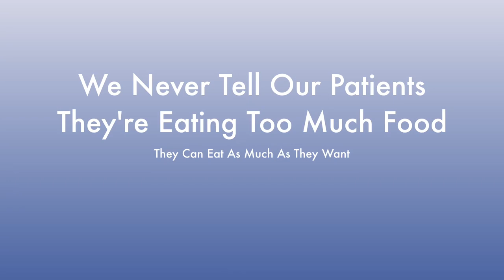How Can I Lower My Blood Sugar and Reverse My Type 2 Diabetes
Type 2 Diabetes Reversal

The Functional Medicine Institute

In this video we talk about how to Reverse Type 2 Diabetes.

You must find the cause of each individual and why they can't regulate their blood sugar.

It's important to know the differences between the 4 types of Diabetes.

What should be tested?

- Weight challenges or weight loss resistance
-Insulin Resistance
-Type 2 Diabetics
-Type 1.5 Diabetics
-Leaky Gut
-Fatty Liver
- Thyroid Challenges
- Chronic fatigue
- Digestive challenges (leaky gut, IBS etc.)
- Anxiety / Depression
- Autoimmune conditions (lupus, MS, rheumatoid arthritis)
- Erectile Dysfunction
- Infertility
- Skin problems (acne, psoriasis, eczema)
-High Blood Pressure
-Adrenal Fatigue

There are 3 main reasons WHY we food test our patients.

1. It gives the digestive system a break!
2. It reduces the burden on the IMMUNE SYSTEM. There are 50 million Americans with an autoimmune condition. Roughly 140 "labels" of an autoimmune condition.
3. It reduces overall system inflammation in the body!

 A virtual consultation

Dr. Wander

The purpose of this website is to promote broad consumer understanding and knowledge of various health topics. It is not intended to be a substitute for professional medical advice, diagnosis or treatment. Always seek the advice of your physician or other qualified health care provider with any questions you may have regarding a medical condition or treatment and before undertaking a new health care regimen, and never disregard professional medical advice or delay in seeking it because of something you have read on this website. No guarantee is provided or implied. Results may vary based on each patient’s physical health and adherence to the care plan designed by the doctor. These statements have not been evaluated by the United States Food & Drug Administration. These products are not intended to diagnose, treat, prevent, or cure any disease.